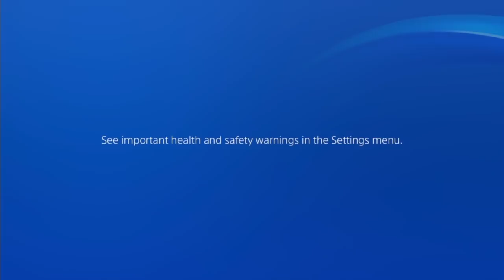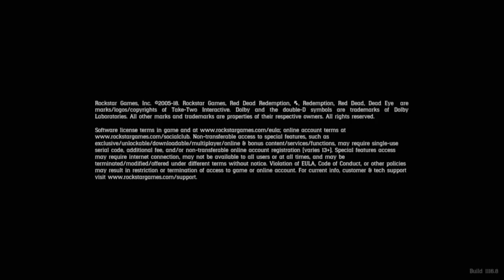I promise to try to not kill a horse today [11/07/18] [Full Stream]